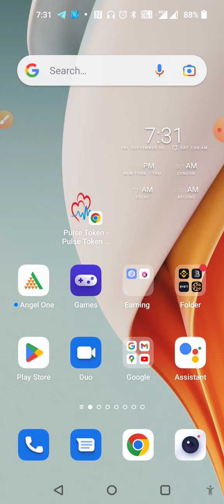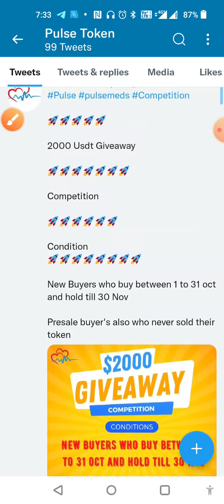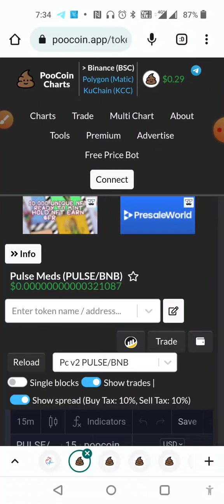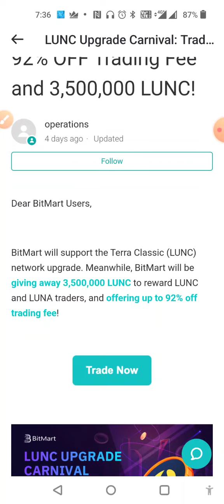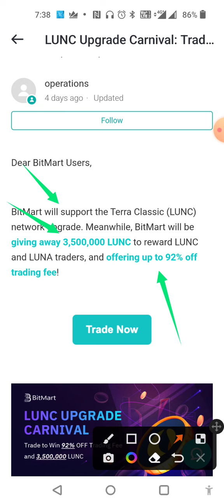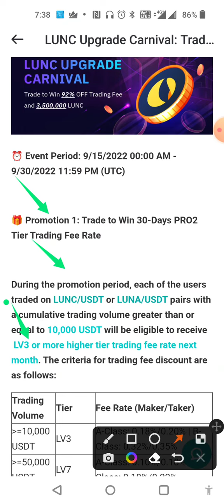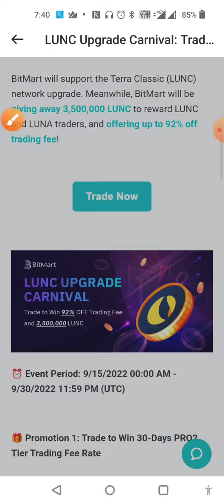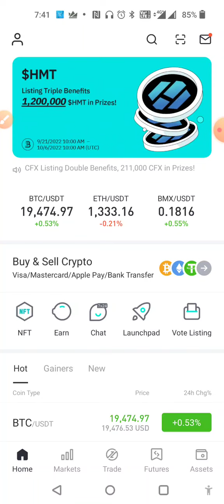LUNC - 3500000 GIVE AWAY || 92% TRADING FEES DISCOUNT 🔥 HURRY UP🔥 PULSE UPDATE🔥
🚀🚀 PULSE TOKEN 🚀🚀

Symbol - PULSE

Decimal - 18

Presale Start - July 15, 2022 (13:00 UTC)

Presale End - August 15, 2022 (13:00 UTC)

Listing Date - August 20, 2022 (13:00 UTC)